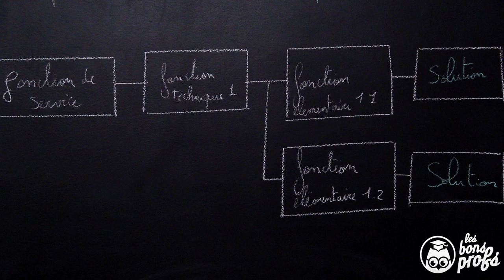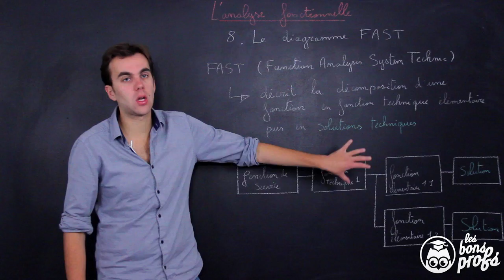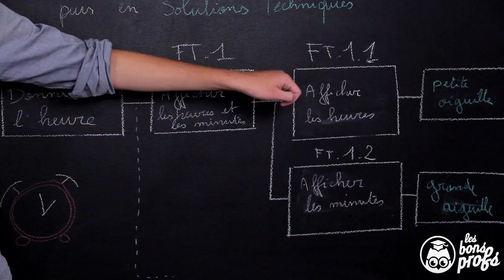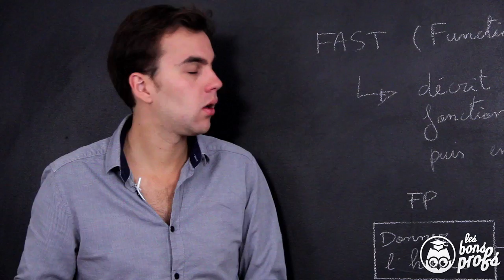Le diagramme FAST - SI - 1ère - Les Bons Profs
Tu as aimé cette vidéo et tu voudrais t'entraîner ? pour encore + de contenu